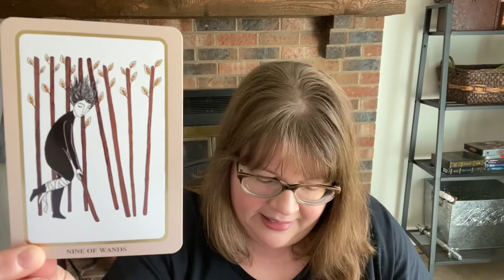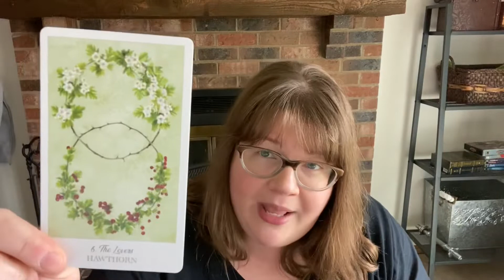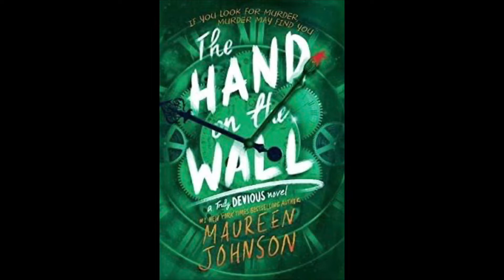April Wrap-Up, Favorites, and TarotShoutouts!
Hope you are all safe and well as we embark on the month of May! 🌿🌸🌞